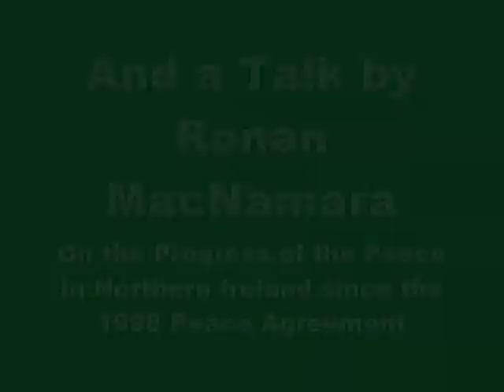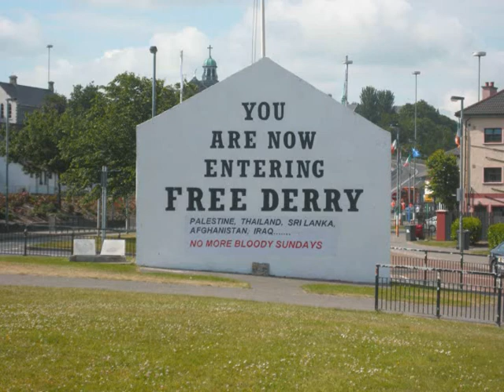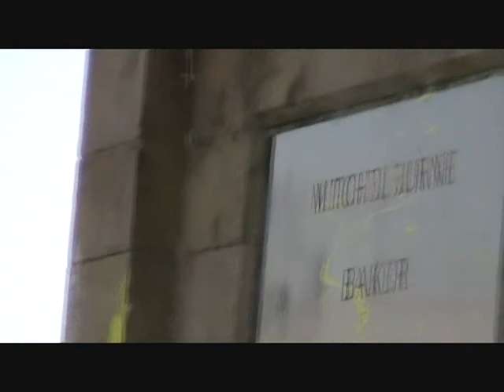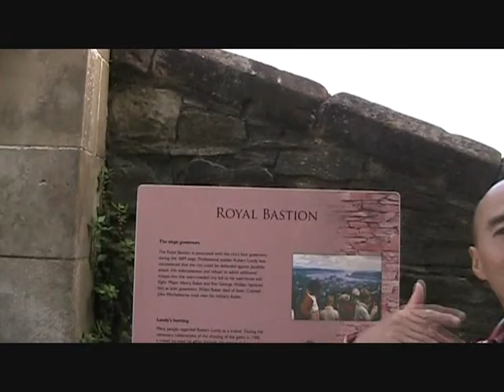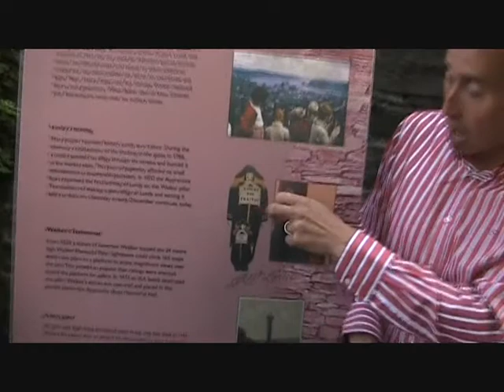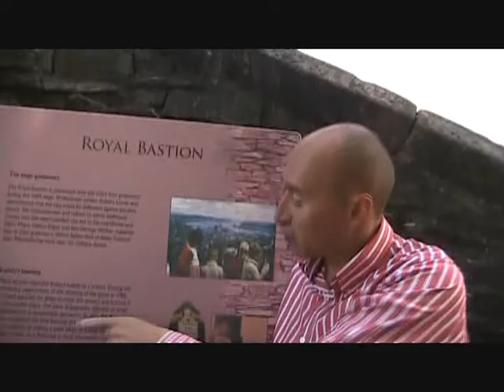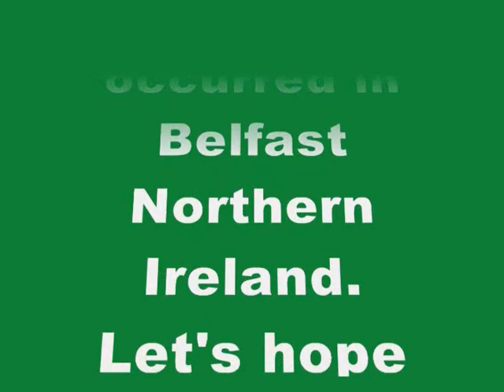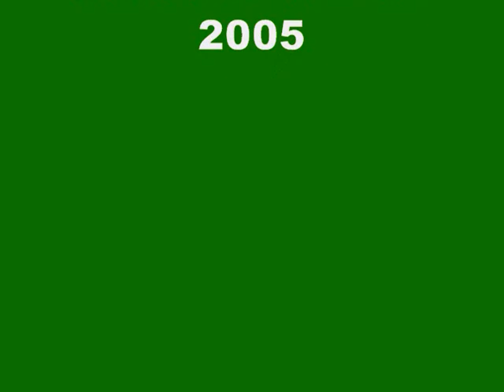A Talk with Ronan MacNamara on Northern Ireland July 2010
DVD of the talk given by tour guide Ronan MacNamara in Londonderry, Northern Ireland on the History of the conflict in that land. A description of the progress made to better peoples lives since the 1998 Peace Agreement and a story of hope for the future of Northern Ireland.